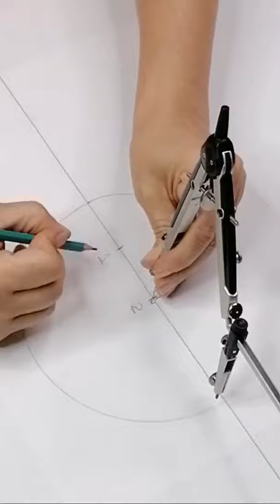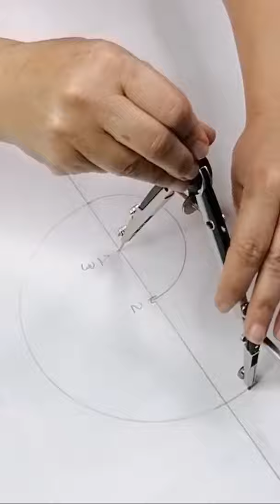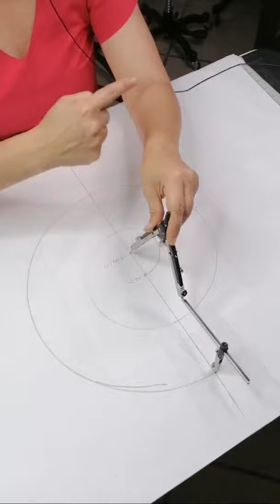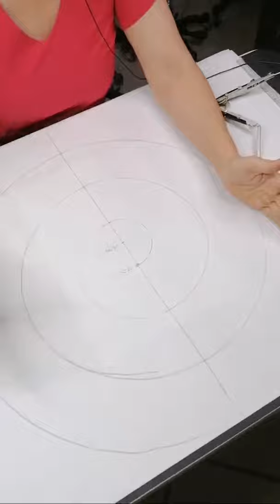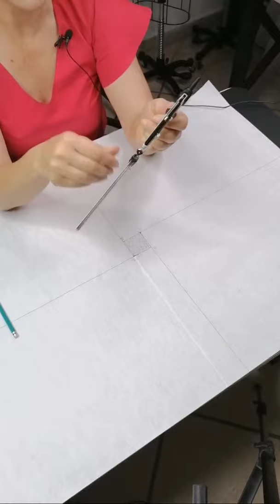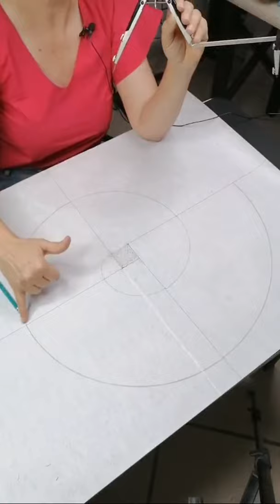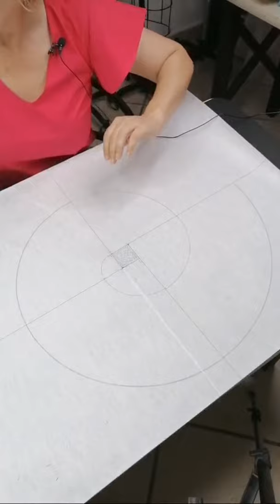⭐Escarolas De 2 Centros y Espiral De 4 Centros